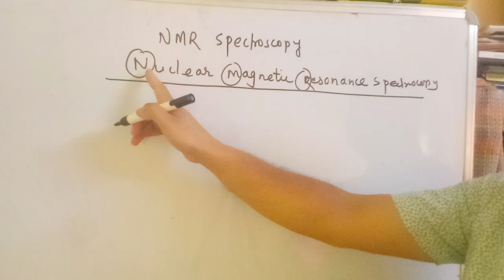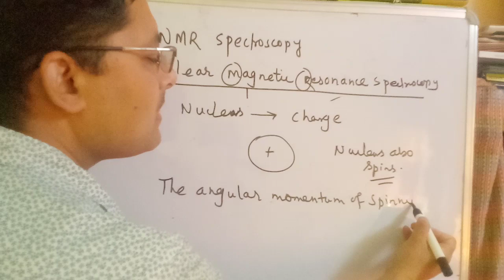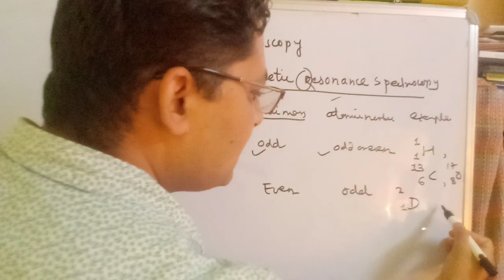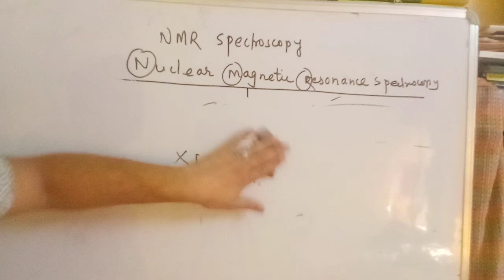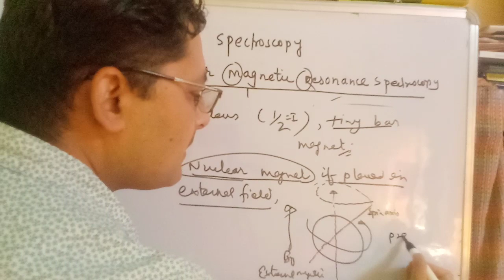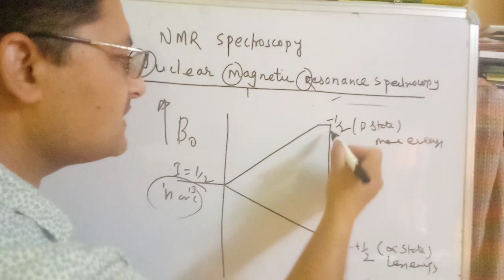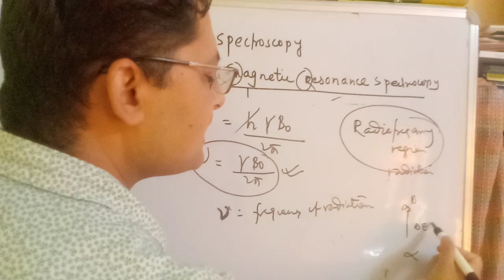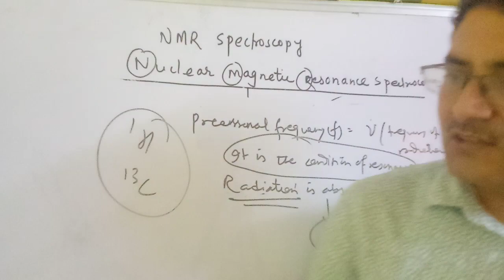basicprincipleofNMRspectroscopy organicchemistry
This video describes the fundamental principle of NMR spectroscopy.